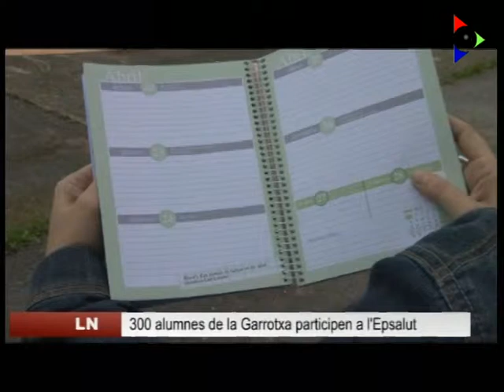Epsalut Garrotxa 2013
300 alumnes de primer d'ESO de la Garrotxa participen al programa Epsalut del Consell Comarcal